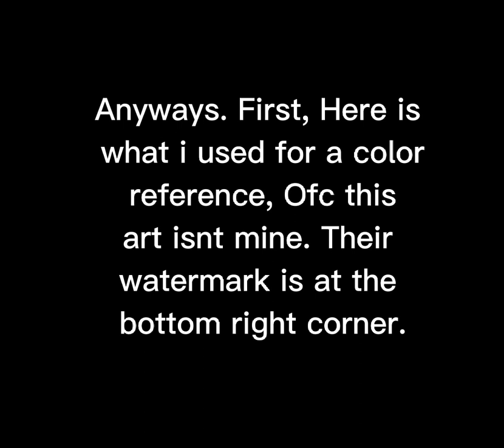× Lil Update × BlueStar's Death Art × Warrior Cats ×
Yep, I might change my youtube name soon. This is a little heads up incase i do change my name, so you dont wonder who I am lol. Once again, this is just a if I change my name.

~ Socials ~

Twitter: Twitter ping = @chrisfurgamez Twitter Name = DakotaFoxxo